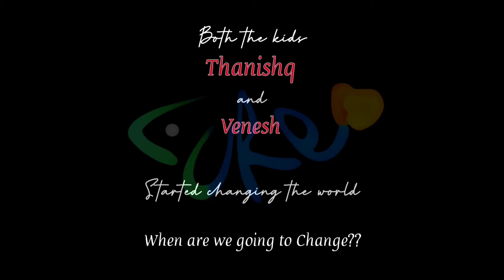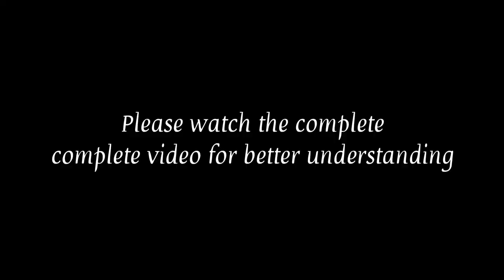Anchor worms disease | Remedies | An detailed overview | Fish medication series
Anchor worms disease | Remedies | An detailed overview |
Fish medication series

Anchor worms are macroscopic parasites, meaning they can be seen by the naked eye. They are commonly found on koi and goldfish, but can be found on many freshwater fish species. The "worm" part extending out into the water is actually the female reproductive structures. Treating these parasites can be challenging depending on your setup and parasite load.

Tamil (The Aquatic Engineer) - 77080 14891

To Take a part in first 30s of our video - inbox your 30s video or few pictures to any of these links given below...🌱